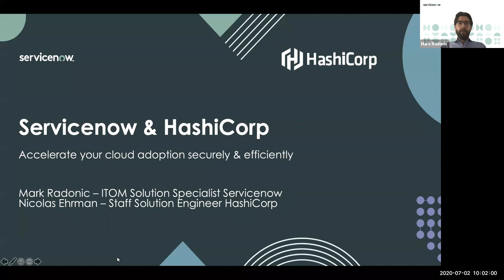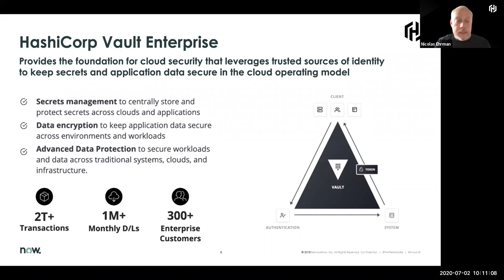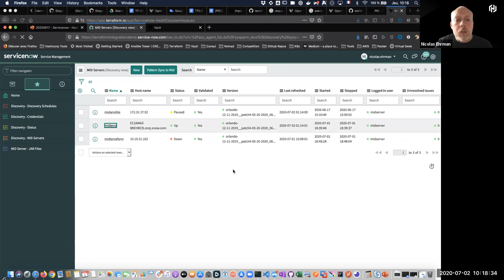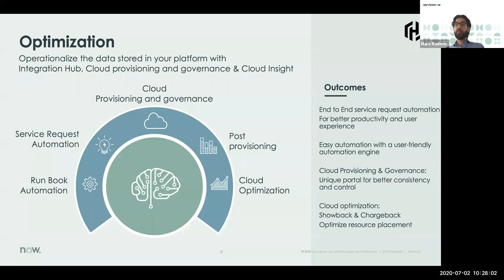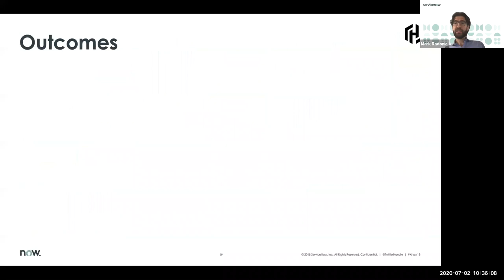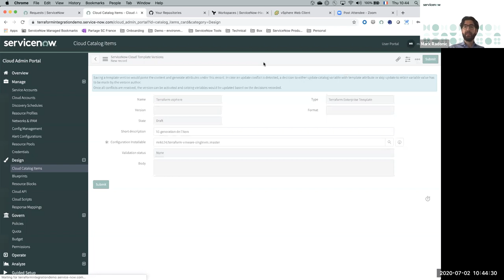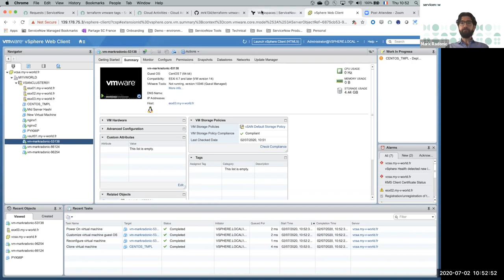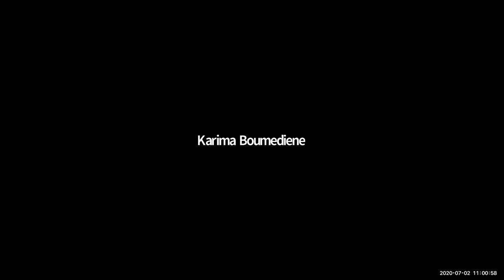Accélérer votre adoption du Cloud en toute sécurité avec ServiceNow et HashiCorp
Ce webinar vous permettra de comprendre comment ServiceNow et HashiCorp combinent leurs technologies pour vous proposer des solutions à même de construire un véritable modèle opérationnel adapté aux services délivrés par les Cloud Privé, Public ou hybrides. Venez découvrir comment répondre aux besoins de vos équipes en proposant une plateforme capable de combiner déploiements industriels, agilité et respect des règles de sécurité et de conformité. -